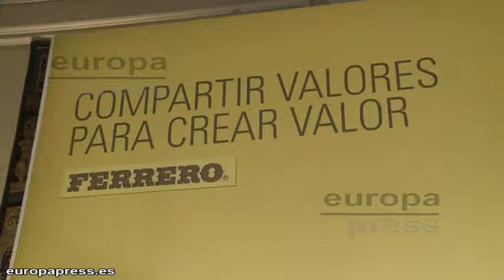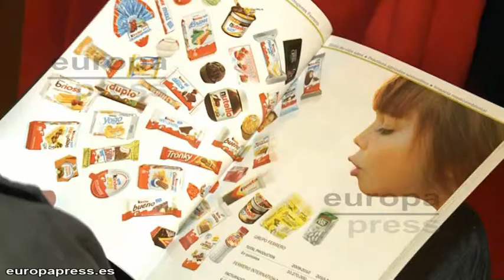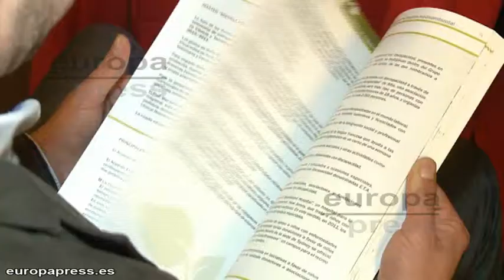El Grupo Ferrero reducirá casi a la mitad las emisiones de C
El Grupo Ferrero ha confirmado que reducirá el 40% de las emisiones de CO2 en la primera presentación en España de su memoria de Responsabilidad Social Corporativa correspondiente al pasado ejercicio 2011. En su compromiso por minimizar el impacto medioambiental, el grupo alimentario italiano también acuerda reducir el uso de un 30% de la energía autoproducida procedente de fuentes renovables antes del 2013.